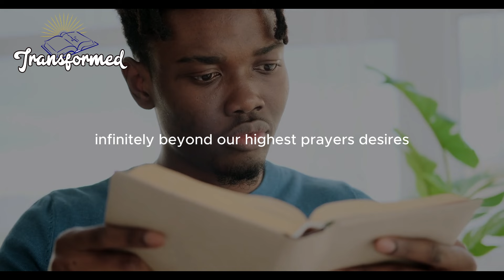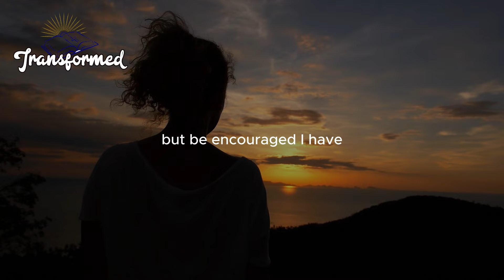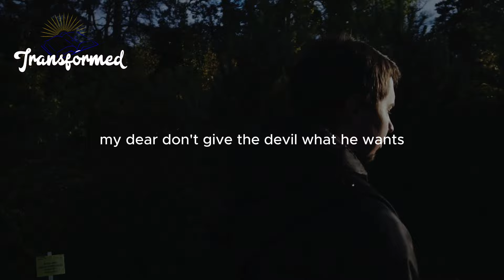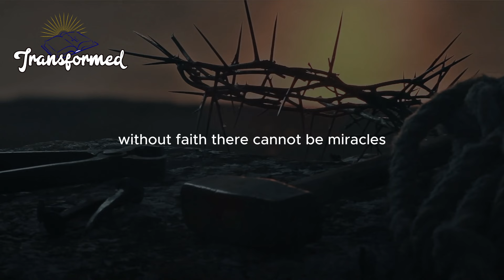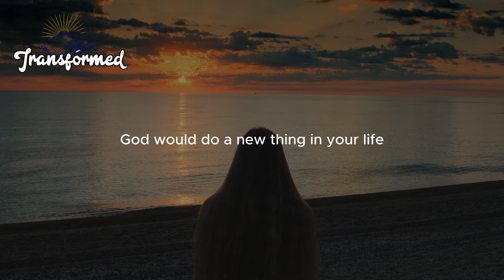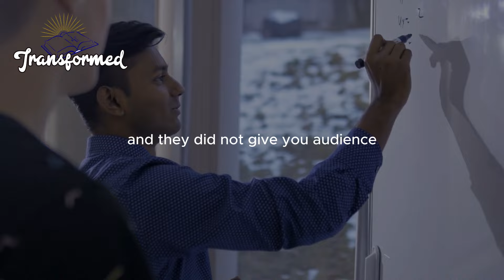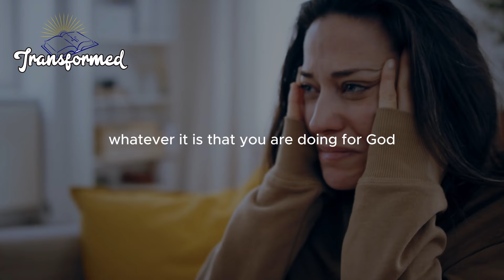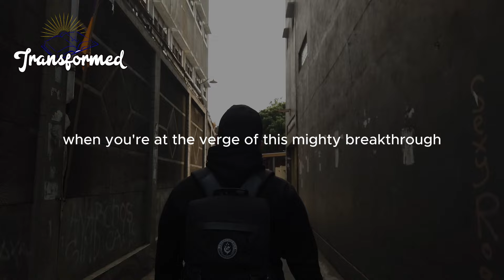IT IS OPENED NOW GOD IS SENDING SOMETHING UNUSUAL IF YOU ARE SEEING THIS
IT IS OPENED NOW GOD IS SENDING SOMETHING UNUSUAL IF YOU ARE SEEING THIS ( inspirational and motivational video)